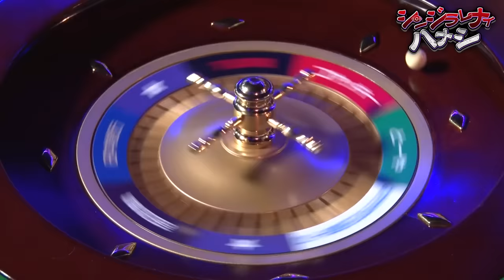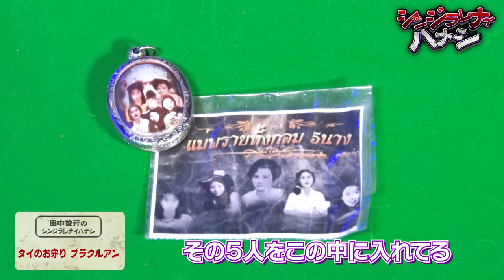【シンジラレナイハナシ7】都市伝説界の有識者が放つ衝撃的なハナシ。この世界に存在する本物の呪物がヤバすぎる…【ゲスト はやせやすひろ / 吉田悠軌 / 田中俊行 / 下駄華緒 】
【お詫び】
動画内で都市ボーイズ はやせさんがご紹介した呪物ですが、出演時と情報に誤りがございました。

00:00 オープニング
02:29 相席居酒屋(下駄花緒)
05:32 事故物件解体業者(はやせやすひろ)
09:27 1.2.3のピエロ(吉田悠軌)
14:36 火葬場で起きた横領事件(下駄花緒)
18:56 政治家が語る地底人の存在(コヤッキー)
22:27 病院で起きた心霊現象(とーや)
26:46 おばあちゃんっ子の悲劇(吉田悠軌)
32:23 芸能界の闇(はやせやすひろ)
36:17 池に沈めた袋(田中俊行)
41:02 小学生の水遊び(とーや)
44:19 呪物紹介(田中俊行)
48:14 とある団体の会合(下駄花緒)
51:50 エンディングトーク
52:09 出し忘れの呪物(はやせやすひろ)
54:03 追い呪物(田中俊行)
55:24 エンディングトーク
56:05 結果発表

【3/24(金)1日目：ゲスト】

【3/25(土)2日目：ゲスト】
都市伝説系インフルエンサー第2夜

【3/31(金)3日目：ゲスト】

【4/1(土)4日目：ゲスト】
・怪談・オカルト研究家　吉田悠軌さん

‹前回のシンジラレナイハナシはこちら›

▼コヤッキースタジオ展「Road to MILLION」▼
都市伝説アイテムの展示、フォトスポット、サイン会やグッズ販売も...！？

〜開催日程〜
【開催中】渋谷ロフト：3/21(火・祝)〜4/2(日)
ロフト名古屋：4/7(金)〜4/23(日)
梅田ロフト：4/28(金)〜5/15(月)

▼初書籍出版記念！▼
コヤスタ初書籍出版につき、サイン会を開催決定！

開催日時・場所
【終了】4月1日（土）渋谷ロフト
4月15日（土）ロフト名古屋
5月14日（日）梅田ロフト

参加条件はコヤスタの書籍を持っているだけ！
まだお持ちでない方はコヤスタ展でぜひお買い求めください！

▼コヤスタ初書籍！絶賛発売中！▼

▼コヤッキー率いる新音楽ユニット「THE SILENT DOG」活動中！
・冠ラジオ番組「THE SILENT DOG "Makes A Song"」配信中！

▼SNS
◎コヤッキースタジオ公式